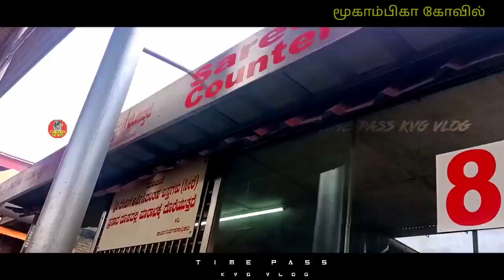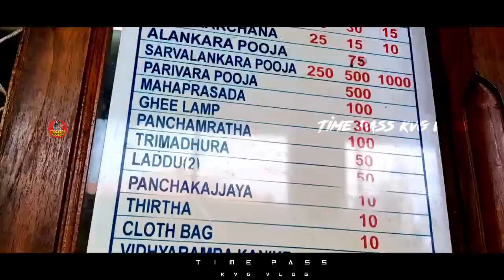🛕𝐊𝐨𝐥𝐥𝐮𝐫 𝐌𝐨𝐨𝐤𝐚𝐦𝐛𝐢𝐤𝐚𝐚🔱Temple vlog, EXPLORE KARNATAKA, PART-3#karnataka